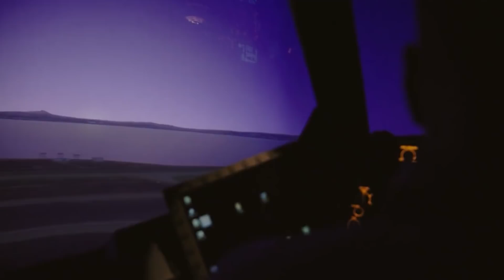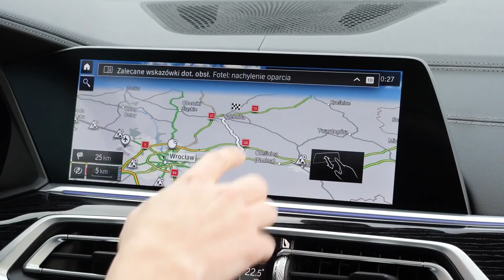SpaceX Reveals New Plans To Launch $3.2 Billions Space Factory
The FAA has yet to provide SpaceX the rocket launch authorization that they have been requesting for months. So, unless a launch permission is provided to SpaceX, the company cannot launch any starship above the outer earth orbit. SpaceX is free to do any tests on the starship, but propelling it into space is prohibited by the FAA.

As a result, a new company called Varda has partnered with SpaceX to relocate practically all industrial operations to a free and secure environment that will not be controlled by the FAA or any government. However, we cannot be certain that the FAA is purposefully restricting all spacex launches. But the good news is that; finally, spacex will soon be free from the shackles of the FAA, if the proposed new company that will be built in space is accomplished.

Welcome to Tech SpaceX join us in our space journey to occupy mars 2022 with the great spacex raptors created by Elon Musk so we can some day watch mars red sky with the help of spacex polaris and the great service of starlink spacex pink could also be a good idea for our spacex fans.